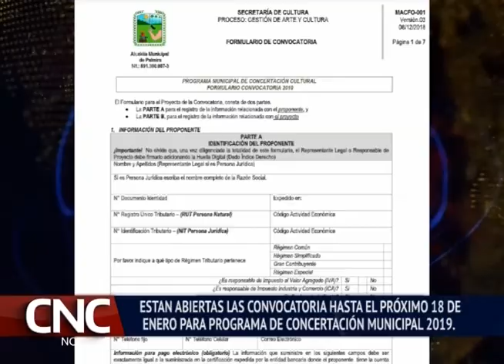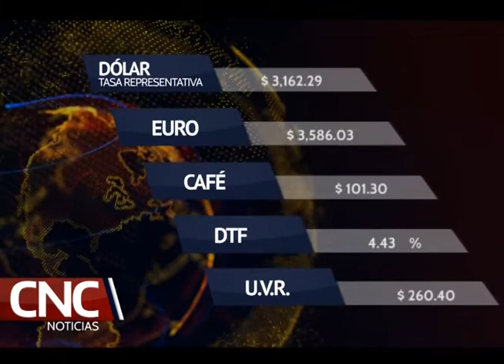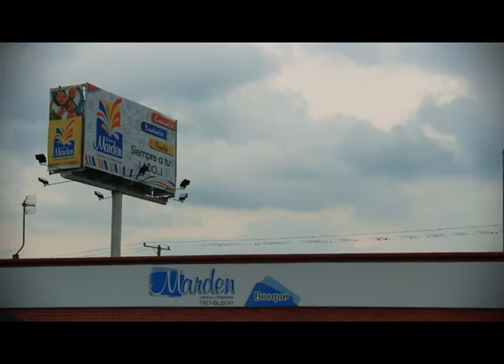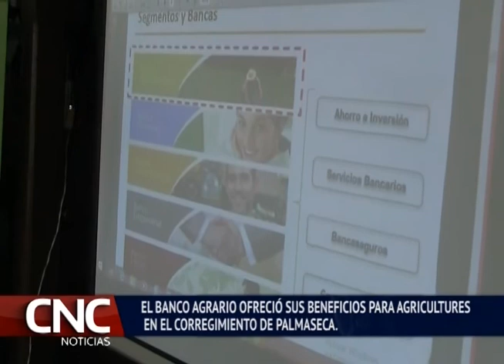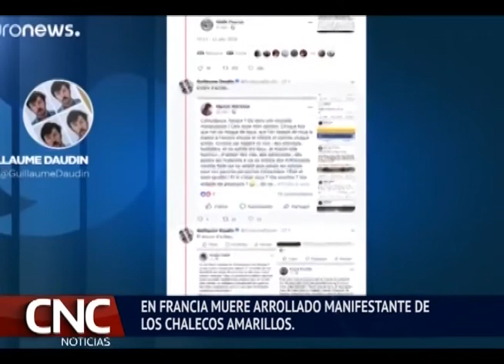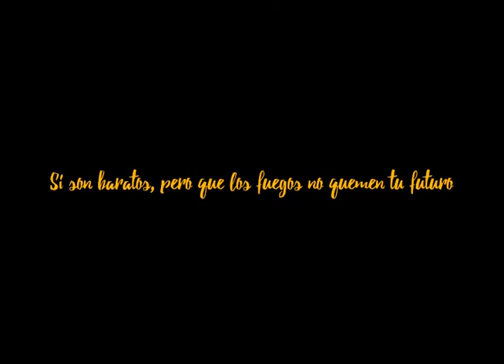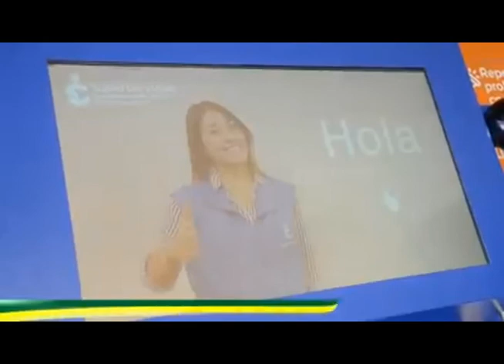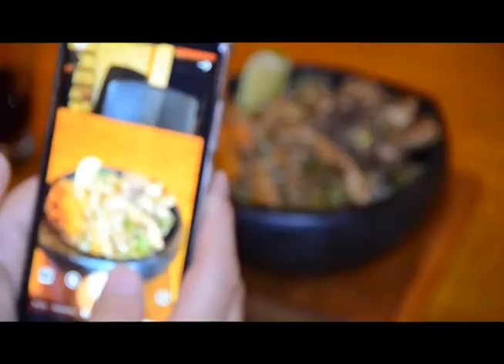CNC Noticias 13 DE DICIEMBRE 2018